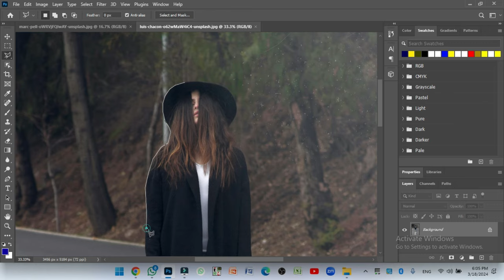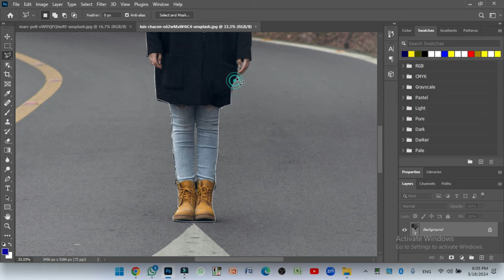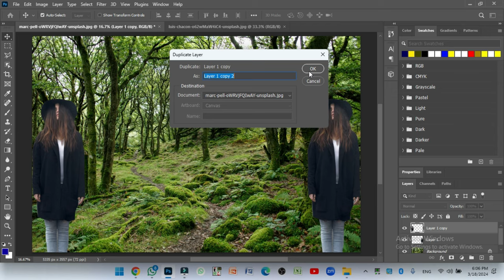How to Get the Most Out of Picsart Editing Tools || new Photo Edit Tips